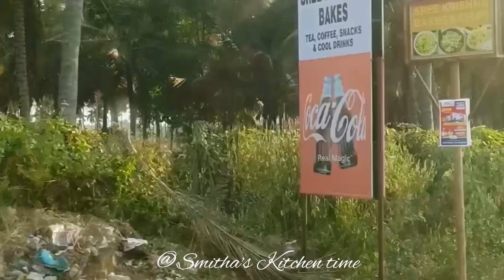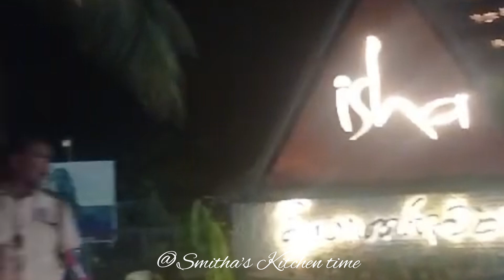Isha Adhiyogi Coimbatore | Light Show | Malayalam Vlog |Smitha's Kitchen time